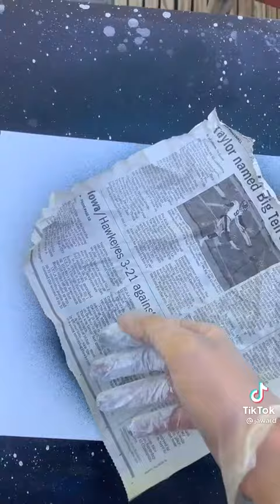A cool planet that you can draw with spray paint